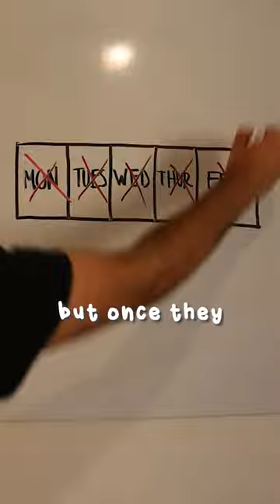How would you invest $5? | Inc.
How Did These Stanford Students Turn $5 Into $650 in Just 2 Hours? They Used the Power of First Principles, and So Can You.  Sometimes finding the best way forward means boiling a challenge or problem down to its essence.